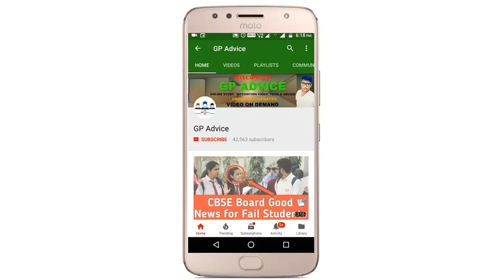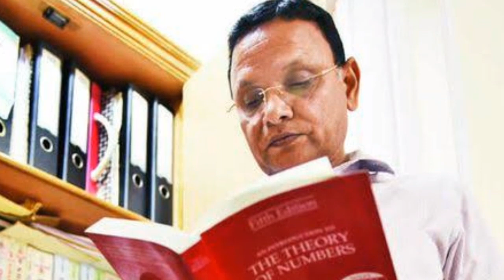Maths Board Exam Question Paper Coming From Which Book